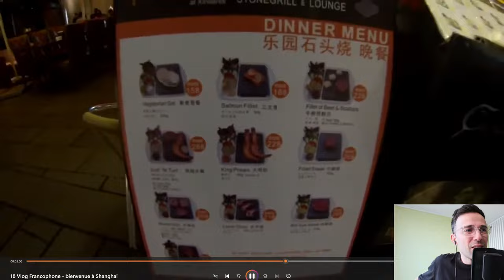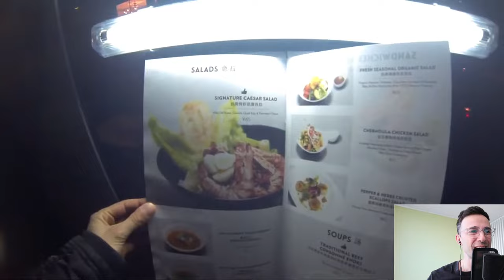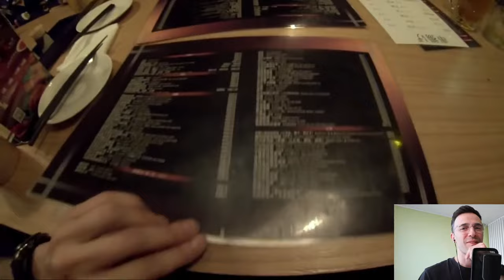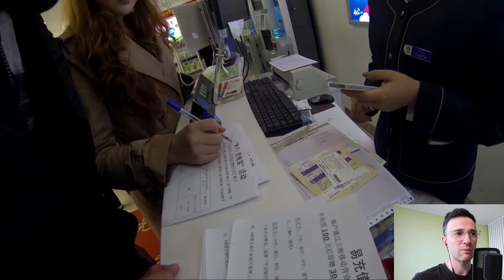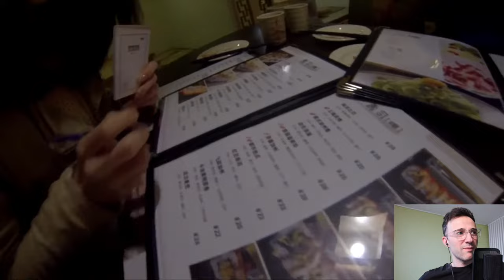Live Shanghai ép 6 - c'est n'importe quoi !